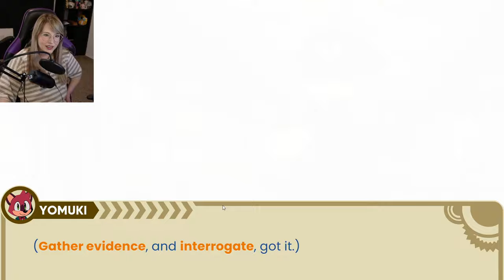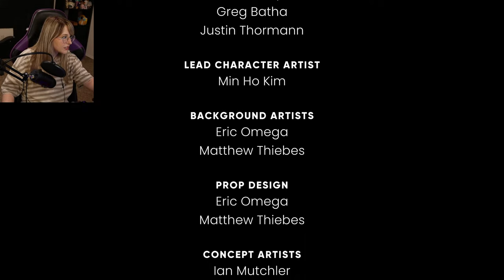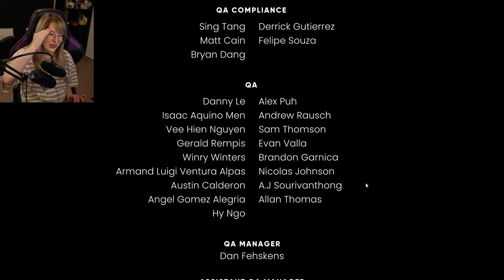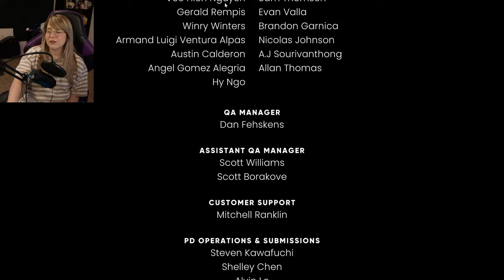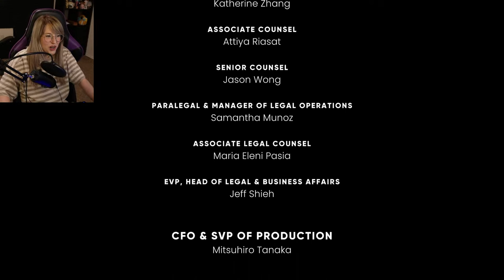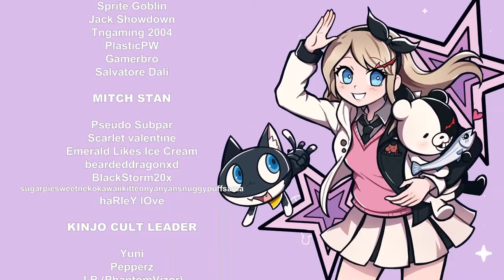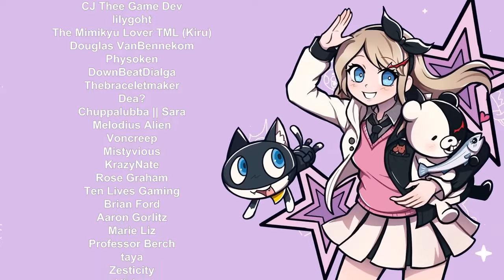FULL GAME STREAM - Let's Play - The Murder of Sonic the Hedgehog